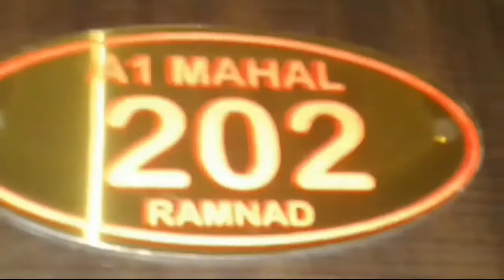வாழ்க்கையே விளையாட்டு - SALA VACHUTAANTA KAALA VIDEO SONG TAMIL/ VALOOR CHITTAR KOTTAI / NATPU ERUKU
VVC MEDIA
VLCK MEDIA
SMTK MEDIA
YMTK MEDIA
SALA HM
MUDIVEERAPPATINAM BEACH
A1 MAHAL
VALOOR 21 GUYS
G.H HOSPITAL

STORY
SCREEN PLAY
DIALOGU
EDITING
DIRECTOR
SALAHUDEEN

ACTORS
SALAHUDEEN
FAIZAL
ASEEM
SHAMEEM
RIYAS
TANVIR
SAJIRULLA
SHAMEEM 2
SHEIK
IMRAAN
RIFATH
NIFRAZ
BOWSAAN
JAMIL
BAYAS
NOWFULL

PRODUCER
SHAMEEM

ASS.STORY
AMEER

ASST.DIRECTOR
FAIZAL

LIGHT SET
ASEEM

CAMERA
FAIZAL

ASST.CAMERA
JAMEER

DRESS CHANGE
KULAAM TANVIR

LYRICS
FAIZAL

SINGER
FAIZAL
SHAMEEM
SALAHUDEEN

MUSIC
JAMIL
FAIZAL

SPONSER BY
BAITHUL MAAL

ASST.DIALOGU
FAIZAL

STAND BY
SALAHUDEEN
FAIZAL

DANCE MASTER
SALAHUDEEN
FAIZAL